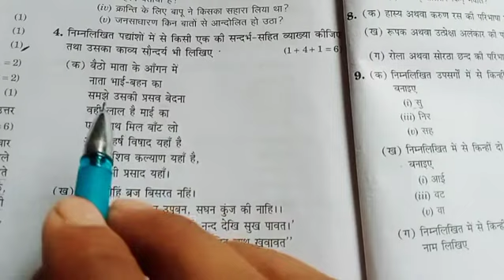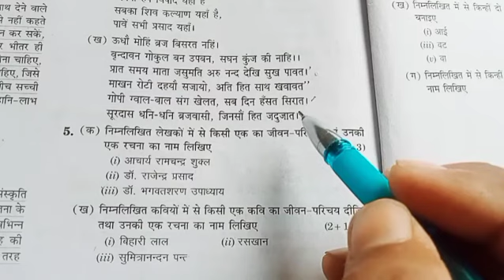संदर्भ, प्रसंग ,व्याख्या sandrbh ,prasang, vya UP Board exam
संदर्भ, प्रसंग ,व्याख्या कैसे लिखें/sandrbh ,prasang, vyakhya kaise likhen/10th12th class Hindi

आज हम इस वीडियो में सीखने वाले हैं की बोर्ड एग्जाम में संदर्भ प्रसंग व्याख्या कैसे लिखते हैं जिससे कि हमें बोर्ड एग्जाम में अच्छे खासे मार्क्स मिल सके

 10th बोर्ड एग्जाम तैयारी के लिए इस चैनल पर आएं और फ्री में ऑनलाइन कोचिंग पढ़ें
संदर्भ कैसे लिखते हैं
व्याख्या कैसे करते हैं
प्रसन्न कैसे लिखें
हिंदी में संदर्भ कैसे लिखे हैं
व्याख्या कैसे लिखें बोर्ड एग्जाम में
कक्षा 10 बोर्ड एग्जाम हिंदी क्वेश्चन आंसर

3 यूपी बोर्ड 12th क्लास हिंदी मॉडल पेपर की वीडियो देखने के लिए यहां क्लिक करें

4 रासायनिक विज्ञान के दो नंबर वाले क्वेश्चन वाली वीडियो देखने के लिए यहां क्लिक करें

5 अंतरिक्ष यात्री को आकाश काला क्यों दिखाई देता है यह वाली वीडियो देखने के लिए यहां क्लिक करें

19 दो बिंदुओं के बीच की दूरी गणित की वीडियो देखने के लिए यहां क्लिक करें

हिंदुस्तानी क्लासेस
्व्याख्या प्रसंग
sandrbh sahit vyakhya kaise likhe
sandrbh sahit vyakhya kaise likhen
UP Board examsandrbh sahit vyakhya class 10
sandrbh vyakhya prasang kaise likha jata hai
Hindi mein Sundar kaise likhen
Hindi mein sandrbh tric
focus knowledge study
sandarbh vyakhya kaise karte hain